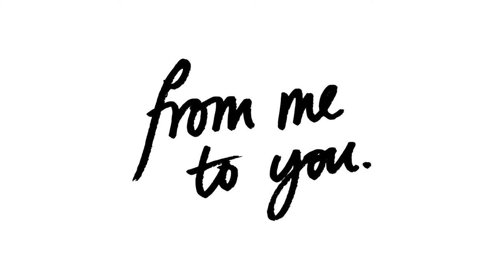FM2U 2015 Musical Keynote Performance - She Makes War (Laura Kidd)